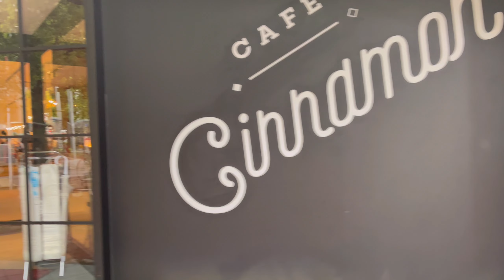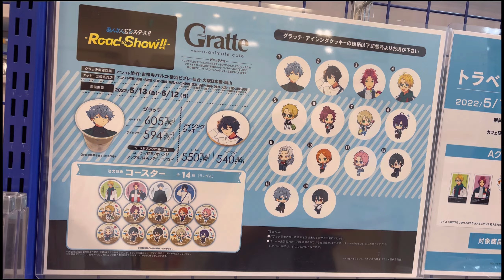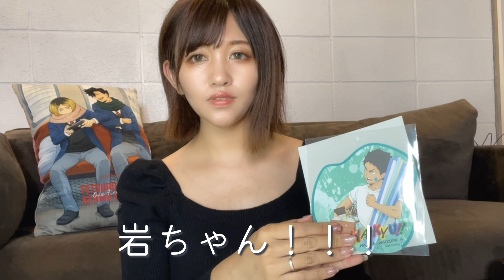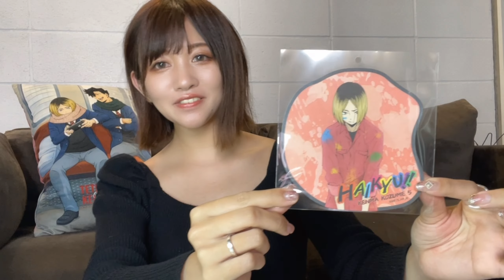vlog｜5月の都内オタ活まとめとハイキューリベンジ開封！！あんスタ｜ブルロ｜ハイキュー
ハイキュー！！✖️ナンジャタウンへ行ってきたよ🥹❤️

前回のハイキューコラボは研磨くんいなかったから
嬉しい🥹🥹🥹❤︎

we are introducing collaboration cafe or japanese animation's event currently open across Japan where you can enjoy anime-related menu.

Music🎵